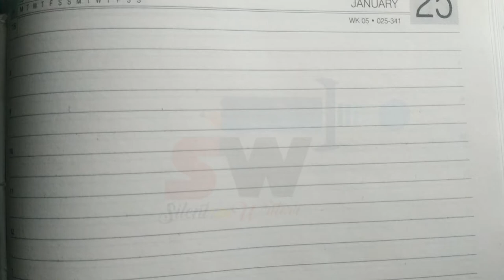What is Floppy disk | What is Hard disk | What is Pen drive | What are S.D cards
What is Floppy disk | Hard disk | C.D | Pen drive | S.D cards